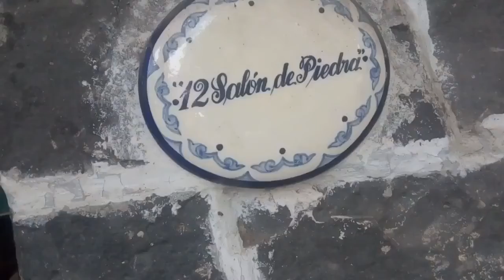MARU RICHARDS RUIZ Y CÍA 01